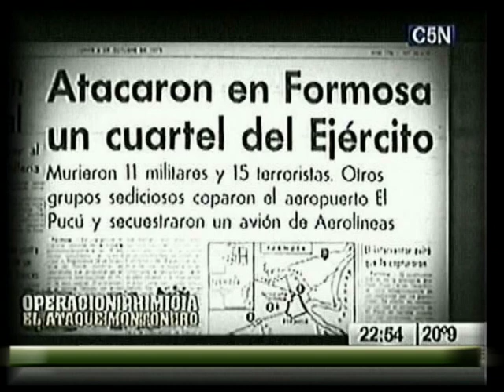Operativo Formosa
Testimonio de ex soldados que resistieron en forma heroica al copamiento de su unidad militar por parte de guerrilleros "Montoneros" en la década del ´70.